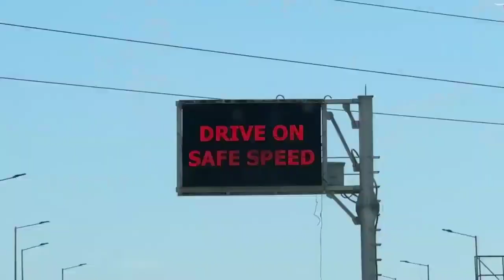Gulzaar Channiwala Wife Mahi Gaur First Vlog